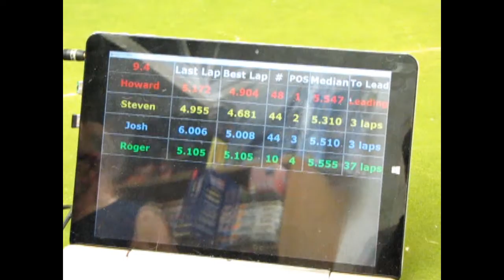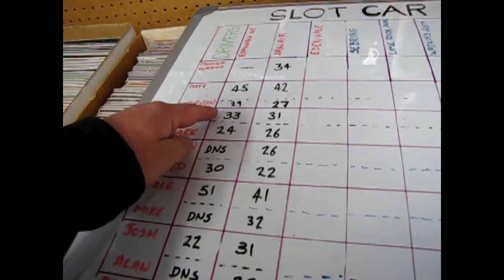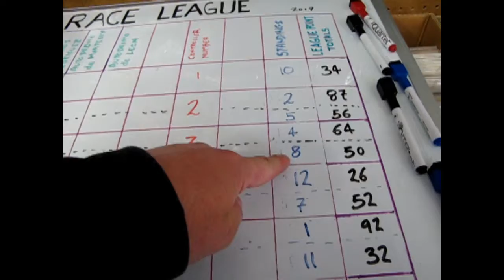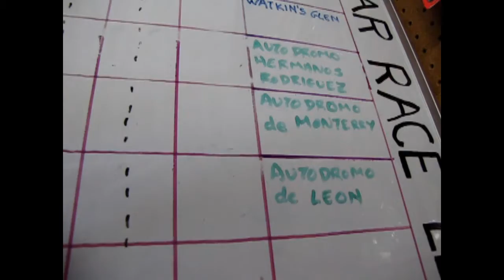Pan-Am Slot Car Race League Race 2 Sanair